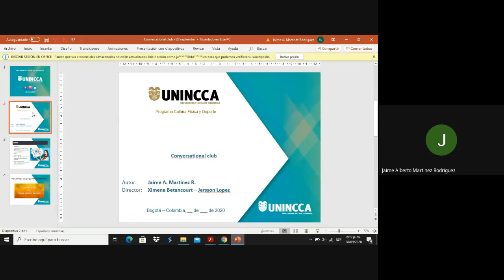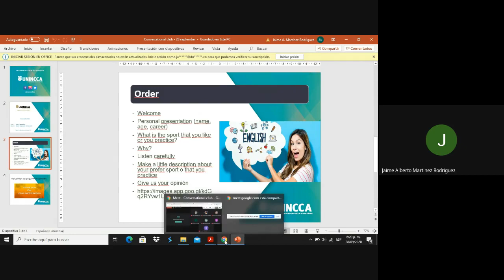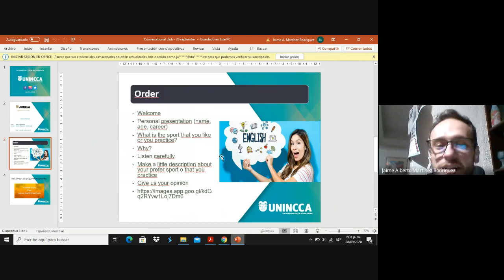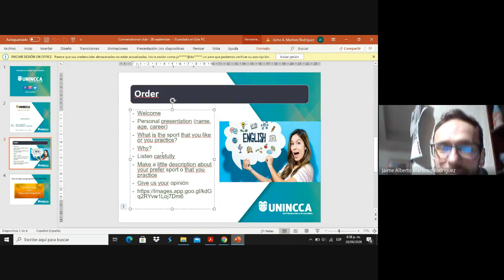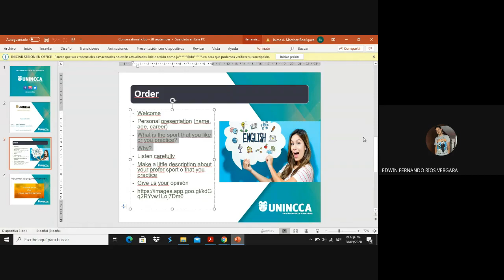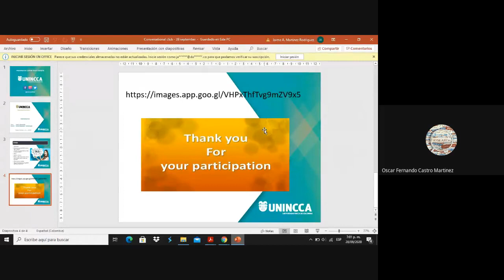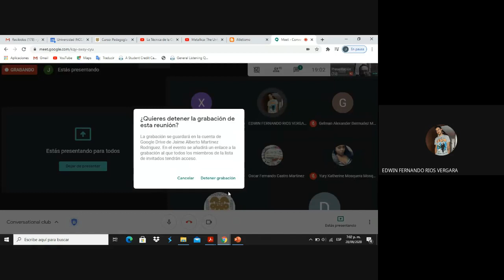Conversational club session 1